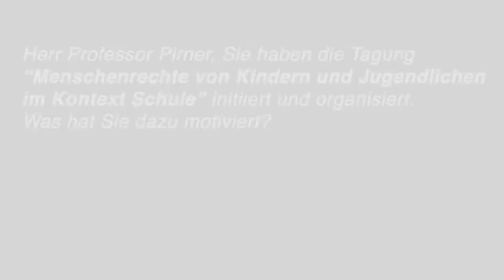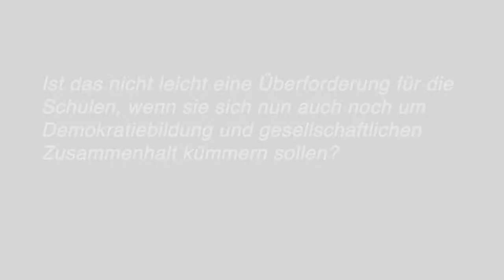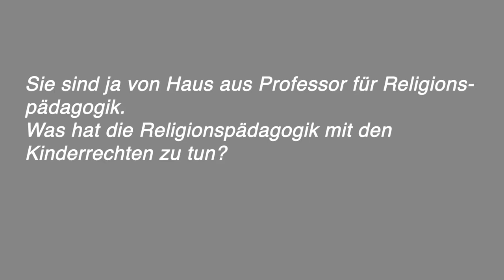Kinderrechtetagung 2019 - Interview mit Prof. Dr. Manfred L. Pirner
Prof. Dr. Manfred L. Pirner ist Inhaber des Lehrstuhls für Religionspädagogik an der Friedrich-Alexander-Universität Erlangen-Nürnberg und Gründungsmitglied des "Center for Human Rights Erlangen-Nürnberg".
Das Interview wurde geführt im Rahmen der Tagung "Menschenrechte von Kindern und Jugendlichen im Kontext Schule". Die Tagung fand an der Friedrich-Alexander-Universität zum 30-jährigen Jubiläum der UN-Kinderrechtskonvention statt.
Die Vorträge und Beiträge sind als Buchpublikation erschienen:
Pirner, M. L., Gläser-Zikuda, M., & Krennerich, M. (Hrsg.). (2022). Menschenrechte von Kindern und Jugendlichen im Kontext Schule. Frankfurt a. M.: Wochenschau-Verlag. 328 Seiten.